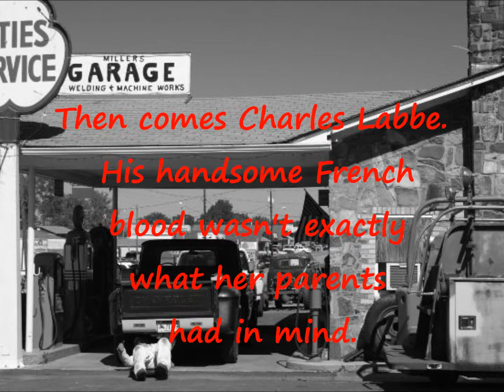The Elopement- Book Trailer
Published 2011 with Smashwords. Written & created by Danielle Nicole Bienvenu.